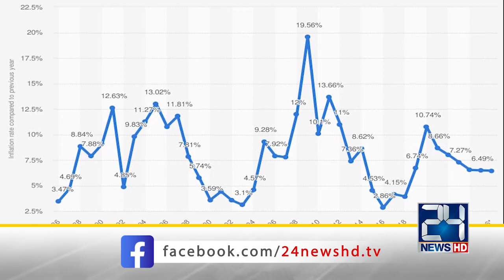Must Watch ! At Which Number Pakistan Listed In Most Expensive Country Of World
24 News HD is one of the leading news channels of Pakistan bringing you the latest current affairs from Pakistan and around the world.  Live National Assembly and Senate Session.